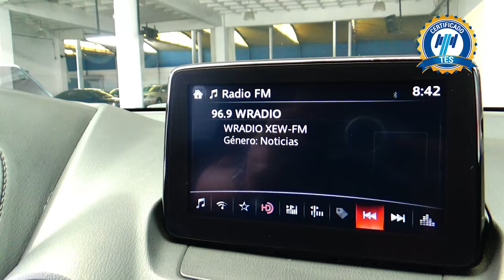Mazda / CX-3 / 2019 - 15105